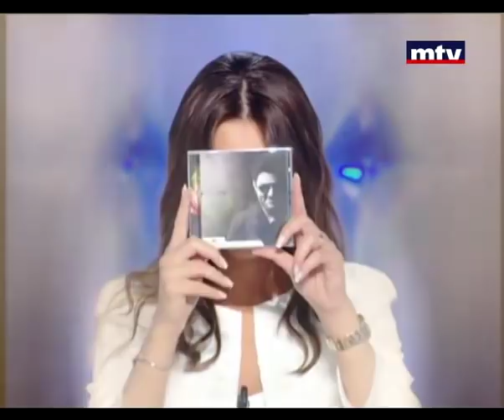Talk of The Town - 21/06/2012 - Melhem Zein حديث البلد - ملحم زين